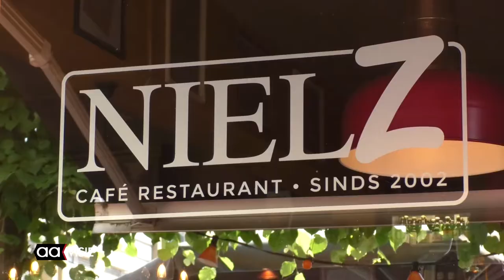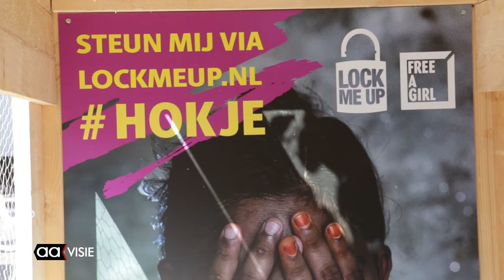Lock me up - Free a girl bij Nielz Café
Negen Almeloërs laten zich in de week van 14 t/m 19 mei opsluiten met als doel jonge meisjes te bevrijden uit gedwongen prostitutie en daders veroordeeld te krijgen.
Burgemeester Arjen Gerritsen sloot de eerste twee, Ruben Bloemdal en Marcel Koenderink, in een klein hokje voor Nielz Café, op.